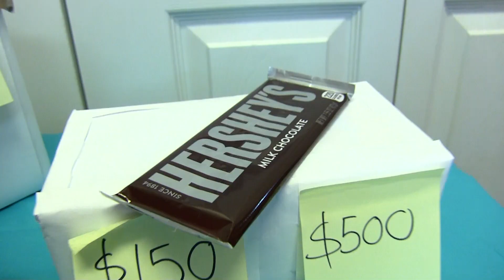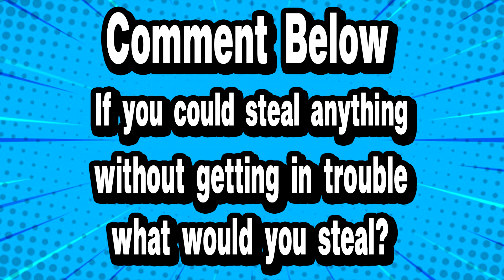SML Movie: Jeffy's Candy Bar! (parody)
Jeffy steals a candy bar from the gas station! He is in so much trouble!